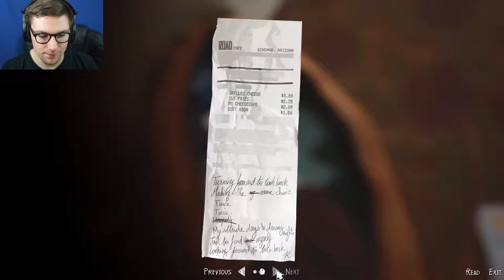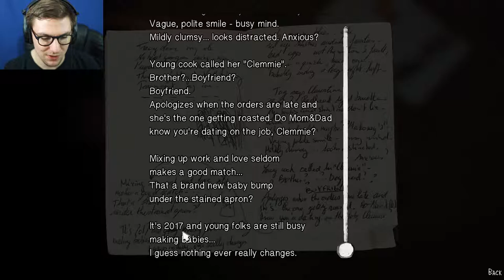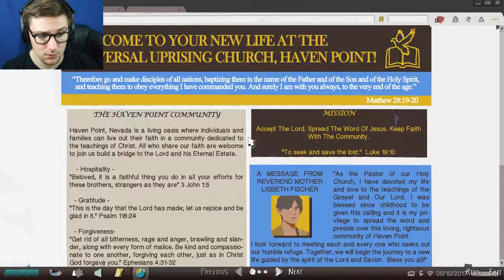A BLAST FROM THE PAST | Life Is Strange 2 Episode 4 - Part 3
As We Venture To Save Dan, Sean  Runs Into Someone From His Past.